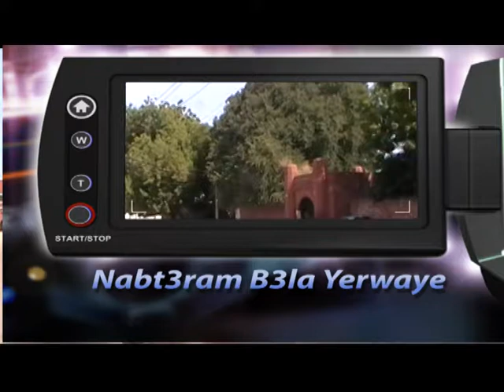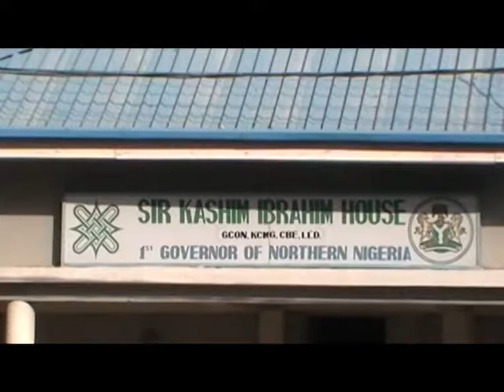YERWA MAIDUGURI - NABT3RAM B3LA YERWAYE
Farask3ram k3la Birni Yerwayen nulefa tuwondu lamar kal kal ro let3 badiz3nayen